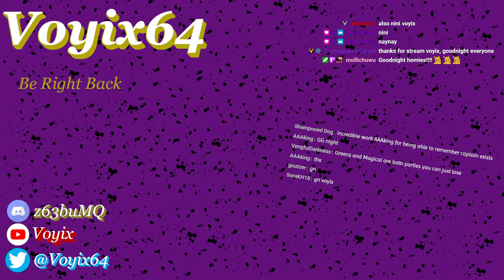wednesday evening slice guy slices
love 3.0 baby